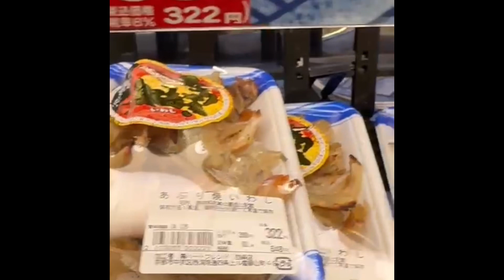MT visited Kiyomizu-dera Temple to watch sunset - it’s magnificent